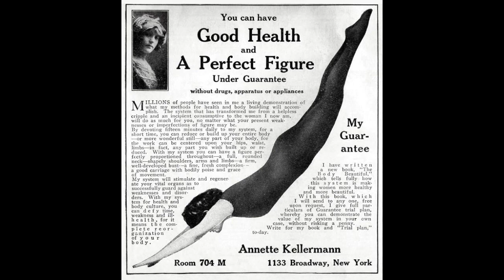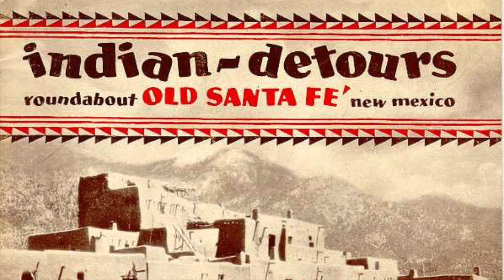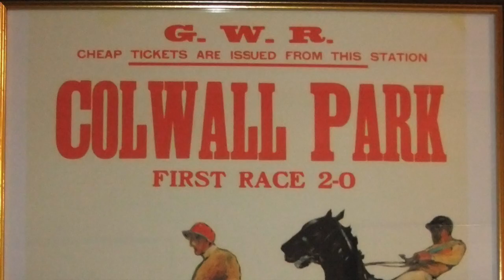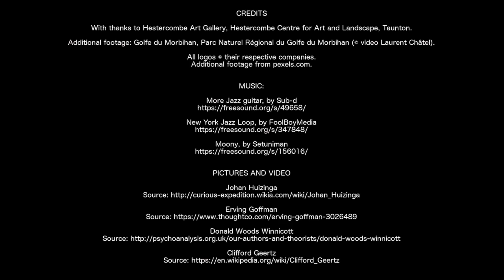Guest editor's introduction to #5 of ANGLES: The Cultures and Politics of Leisure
Introduction by Laurent Châtel and Thibaut Clément to issue #5 of /ANGLES/: "The Cultures and Politics of Leisure in the British Isles and the United States".

This video introduction discusses the several thematic contributions to the fifth issue:

    “A particularly desirable exercise for girls and women”: Swimming and Modern Female Bodies in the United States, 1900s — 1930s
Olaf Stieglitz

    We Are the One: Subcultural Politics and Leisure in Early San Francisco Punk
Michael Stewart Foley

    “Making the Art of Fun Freely Accessible”: Community Arts Practices and the Politics of Leisure in Britain in the 1970s and 1980s
Mathilde Bertrand

    Outdoor Leisure Activities in Simon Roberts’s We English Photographic Project: Re-writing landscape and nation
Karine Chambefort

    Politically Engaged Leisure: The Political Participation of Young People in Contemporary Britain beyond the Serious Leisure Model
Sarah Pickard

    Graphic Interlude. The Cultures and Politics of Leisure in the British Isles and the United States
Tim Knowles

    Early Tourism in New Mexico: A Primitivist Pastime or a Tool of Integration?
Susanne Berthier-Foglar

    “Tote Clubs”, Dog Tracks and Irish Sweepstake: Controversy and Compromise Over Popular Gambling in Interwar Britain
Emmanuel Roudaut

    Meaningful Plots: Leisure, ‘Rational Recreation’ and the Politics of Gardening in British Allotments (Mid 19th-mid 20th Centuries)
Arnaud Page

    The Relation Between Production, Labor Regimes and Leisure Forms: From slavery to digital capitalism
Olivier Frayssé